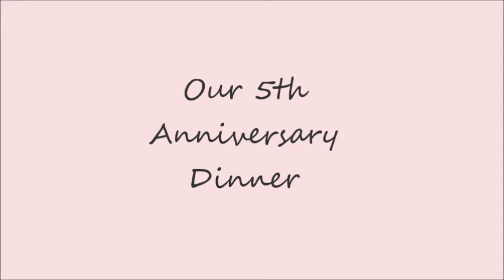Our 5th Anniversary Dinner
VEDA Day 5 ... Come spend our 5th Anniversary with us. We went Downtown (Greenville, SC) to eat at Smiley's Acoustic Cafe & walked around for a while.